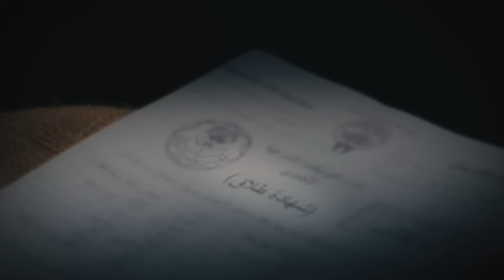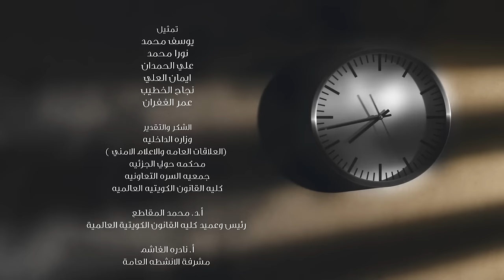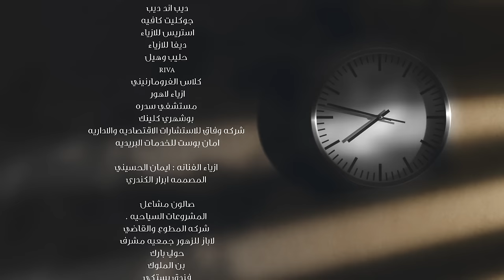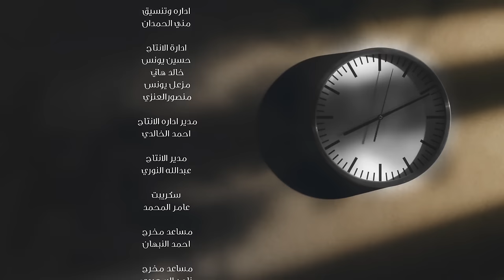عشاق رغم الطلاق Oshaq Raghm Al-Talaq 2019 _ Episode 02